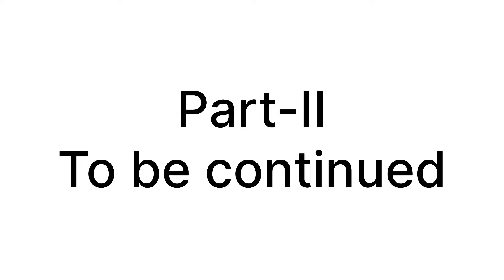BIRTHDAY VLOG : Celebrated Manvi’s Birthday 🎈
This is 2024 , 21th birthday celebration of manvi’s birthday
Celebrated at gauraiya’s cafe near rockon point

Tadaaaa!